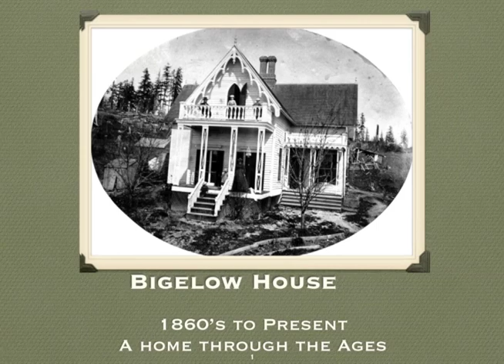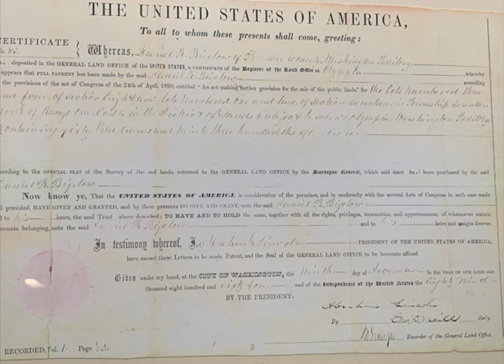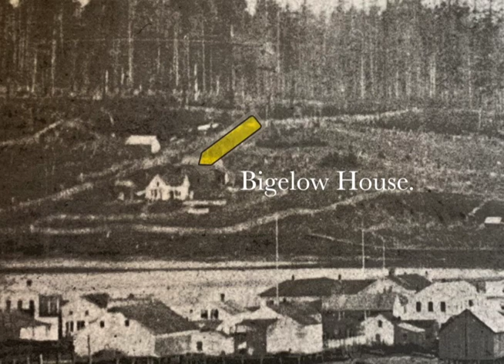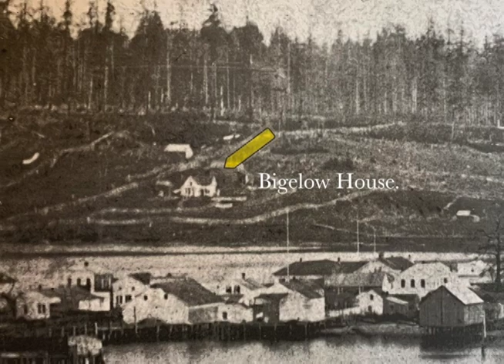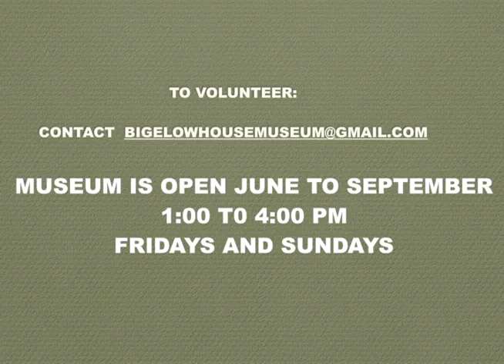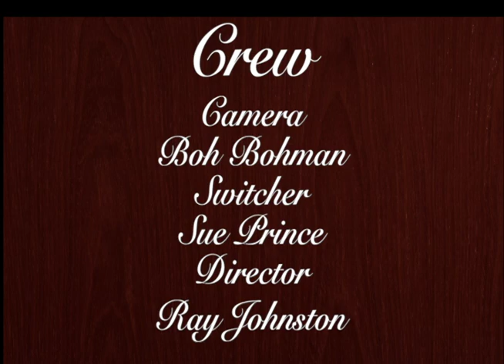Olympia's Heritage: Bigelow House Museum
Brian Hovis interviews Sandra Romero about her work with Olympia's historic Bigelow House Museum.